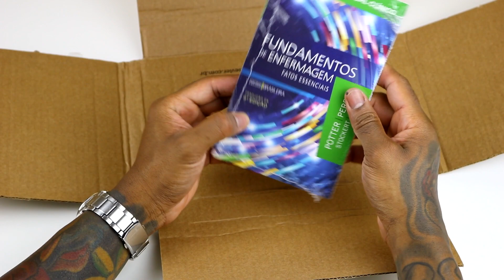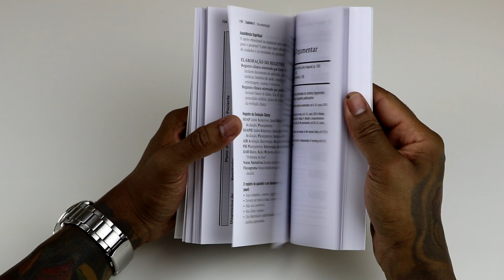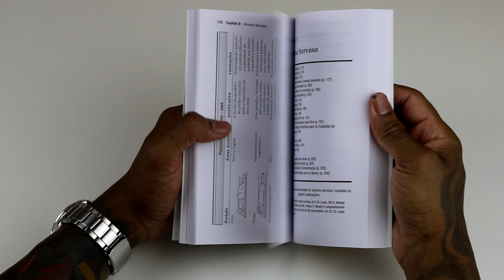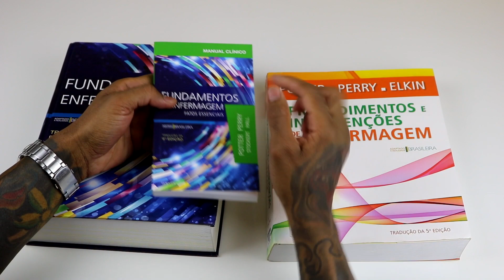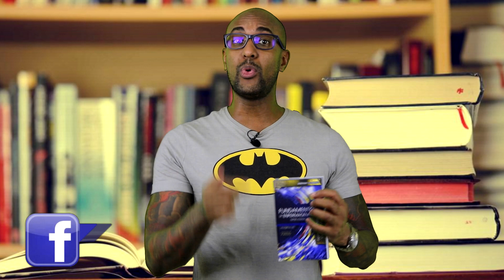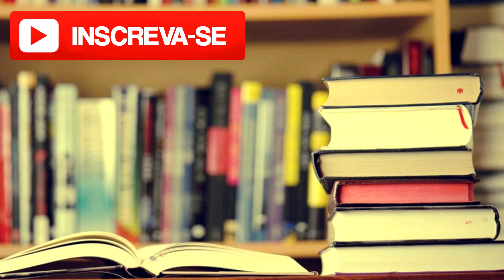Unboxing: Manual Clínico Fundamentos de Enfermagem - Fatos Essenciais (Editora Elsevier)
paporetocommarcelosantos fundamentosdeenfermagem livrodeenfermagem Olá amigos, sejam muito bem vindos!

Acompanhem mais um Unboxing de um livro de Fundamentos de Enfermagem, gentilmente cedido ao canal pela Editora Elsevier.

Super recomendo este material para o uso em estágios dos cursos para Enfermeiros e Técnicos em Enfermagem.

- Manual Clínico de Fundamentos de Enfermagem: Fatos Essenciais (9° Edição)

- Wong: Fundamentos de Enfermagem Pediátrica – 10° Edição

- Procedimentos e Intervenções de Enfermagem (Potter & perry) – 5° Edição

- Fundamentos de Enfermagem (Potter & Perry) – 9° Edição

- Classificação das Intervenções de Enfermagem (NIC) – 6° Edição

- Classificação dos Resultados de Enfermagem (NOC) – 5° Edição

- Ligações NANDA – NIC – NOC / 3° Edição

- Guia de Exames Laboratoriais & de Imagem para a Enfermagem – 11° Edição